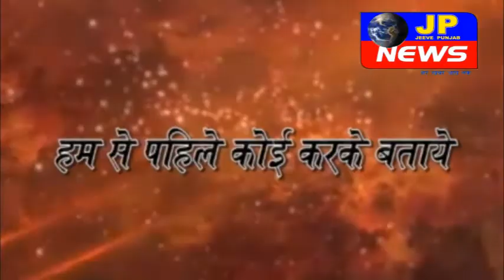23 मार्च शहीद भगत सिंह,शहीद राजगुरु,शहीद सुखदेव के शहीदी दिन को संमर्पित निकाली साईकल रैली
23 मार्च शहीद भगत सिंह,शहीद राजगुरु,शहीद सुखदेव के शहीदी दिन को संमर्पित निकाली  साईकल रैली